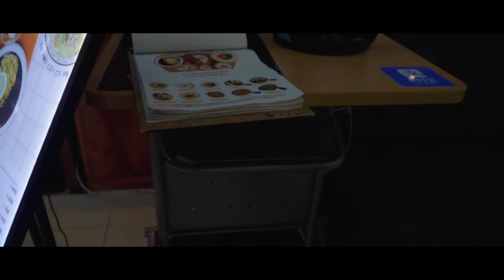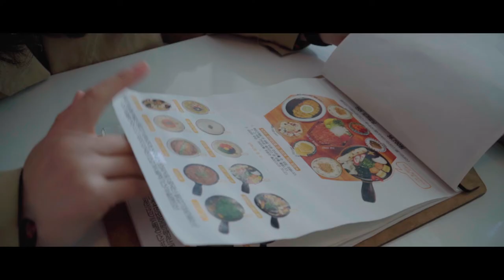🌸 [VLOG] 벚꽃분위기에서 아이폰Xs 6개월 사용후기를 말하다 📱 | 브이로그 리뷰 경험기 시네마틱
날씨가 너무 좋고, 벚꽃이 활짝 피었길래 밖에서 돌아다니면서 아이폰Xs 6개월 사용후기를 남겨보았습니다.
아직 벚꽃을 구경하지 못했다면, 벚꽃을 즐겨주시면서 아이폰Xs의 생생한 후기를 들어보세요!
또한 궁금한게 있다면 언제든지 댓글로 뿅뿅뿅 작성해주세욧!!

* 해당영상은 소니 a6400 + 18-105mm, 오즈모포켓으로 촬영했습니다.

제품: 오비스랩 앤 프로 2 기계식 키보드 (현재 할인중)

할인기간: ~ 4/30